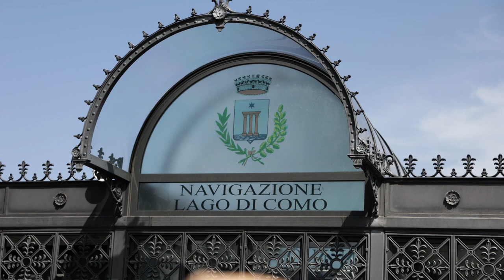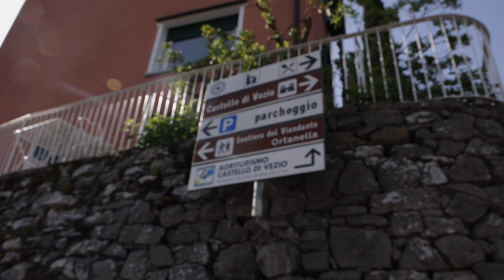LAKE COMO TRAVEL VLOG // The Best of Varenna, Bellagio, Lenno & More!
Come with us as we visit the town of Varenna on Lake Como! We'll show you around Varenna, take you to popular villas like Villa del Balbianello and Villa Melzi, bring you along on our boat ride in Bellagio, and share helpful travel tips for your next trip to Italy!

FYI, some of these links direct you to sites at which we can make a profit based on your purchases, but with no extra cost to you! :)

Chapters:
00:00 Welcome to Varenna, Italy
00:52 Driving to Varenna
02:36 Walking to Downtown Varenna
04:19 Day Two in Varenna
05:38 Day Three in Varenna
09:30 Villa del Balbianello
16:44 Bellagio Boat Tour
17:34 Villa Melzi
18:29 Varenna Castle / Castello di Vezio
20:10 Ciao, Varenna